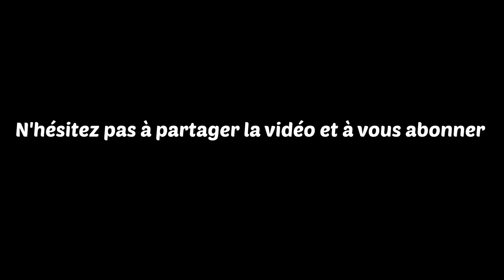Test Day - Sébastien Loeb - Citroen C3 WRC - Spain 2018 [FullHD]